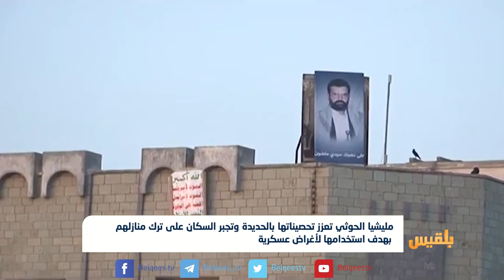مليشيا الحوثي تعزز تحصيناتها بالحديدة وتجبر السكان على ترك منازلهم | تقرير: محمد اللطيفي